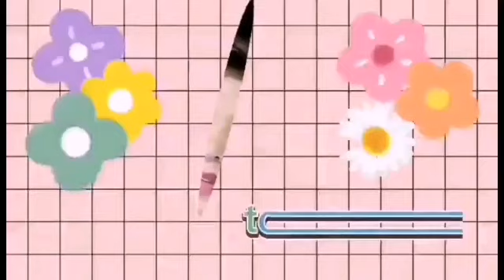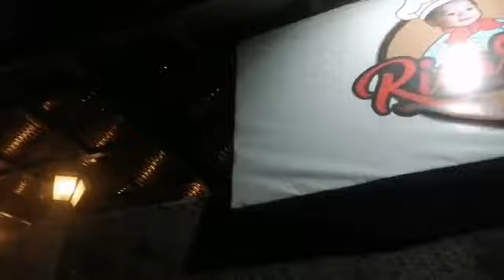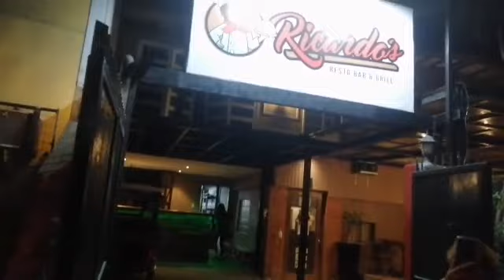Sa wakas dito na inabot | Blow out dinner B-D